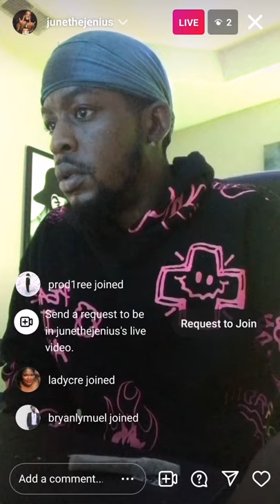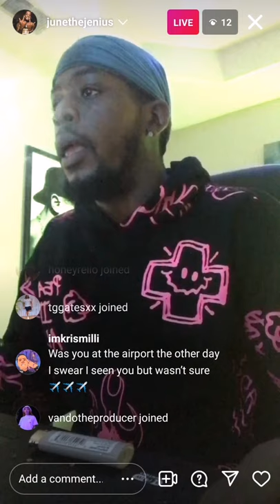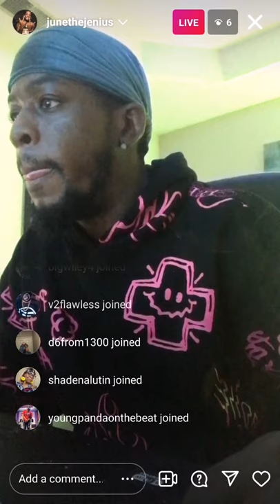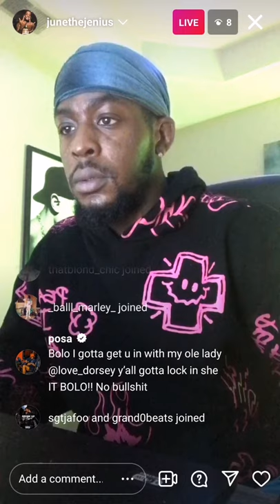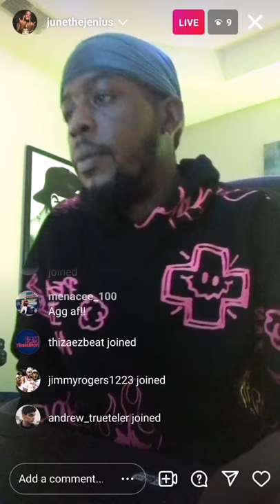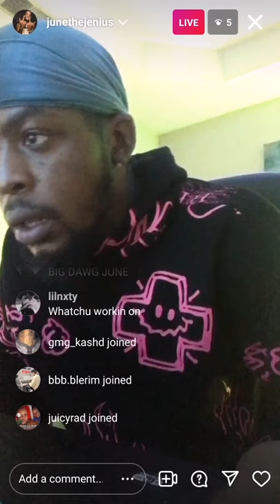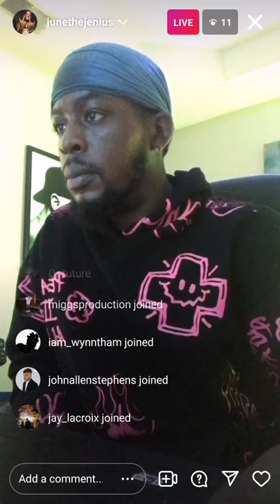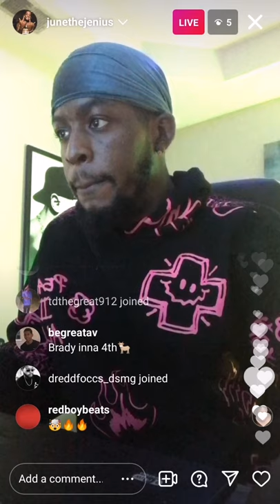June the Genius cooking beats live